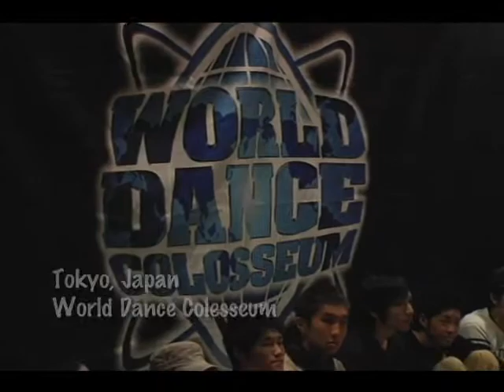SHUXFiles: World Dance Colosseum Tokyo segment 2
Shot, edited, & produced by Randall K. Murchison aka SHUX WUN
24hr streaming channel today!